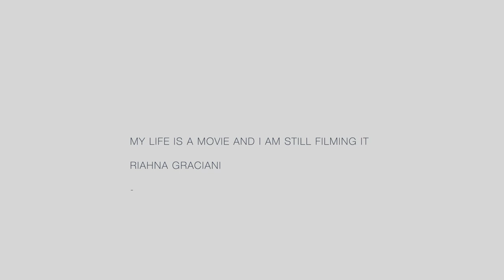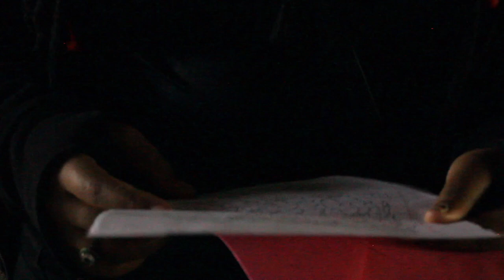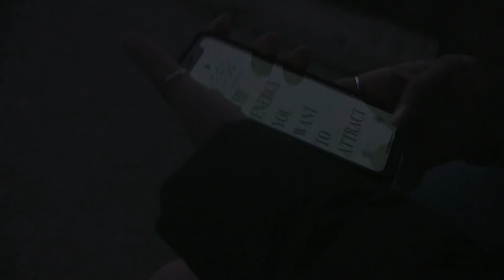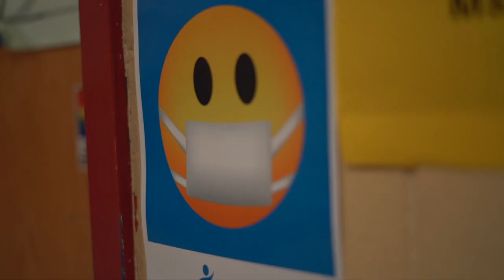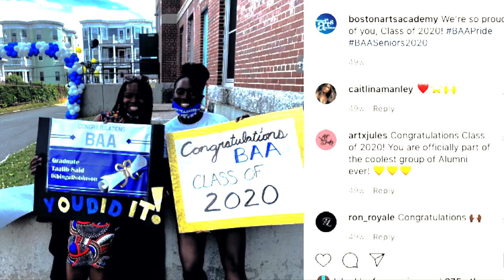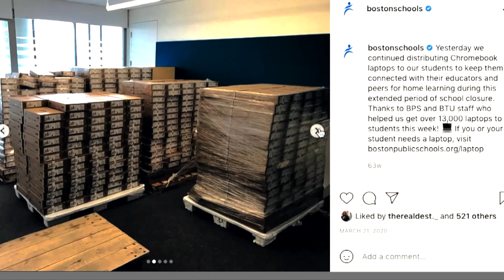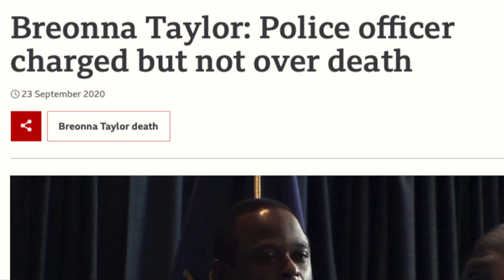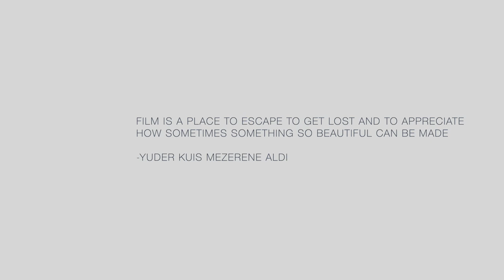BAA FILM FESTIVAL 2021